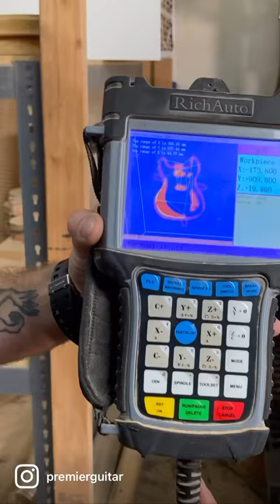Dunable Guitars in a Minute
Here’s a taste of what it takes to build a riff rifle at @DunableGuitars.